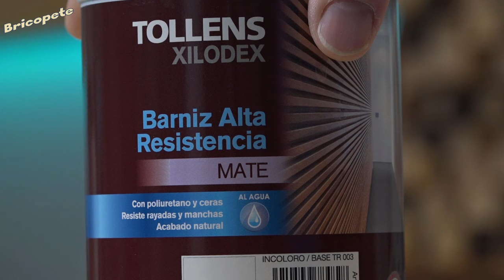CÓMO BARNIZAR CORRECTAMENTE la madera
Hemos recibido varias preguntas de cómo barnizar correctamente y de sa haríamos algún vídeo mostrándolo , hoy en este vídeo te enseñamos nuestras dos formas mas habituales de hacerlo.
Con subtítulos en varios idiomas.

Si te interesa el BARNIZ AL AGUA para madera especial decoración

Puedes hacer una DONACIÓN en el siguiente enlace para que este canal siga creciendo

Eres una marca, y te gustaría colaborar con nosotros?

We have received several questions about how to varnish correctly and we would make a video showing it, today in this video we show you our two most common ways of doing it.
With subtitles in several languages.
If you like what we do, you also have the option to give us a SUPER THANK YOU, in this way, you offer us support for the work we are doing on this channel. With your support we can greatly improve our quality of work.

Thank you for stopping by this channel and until the next brico.
Are you a brand, and would you like to collaborate with us?